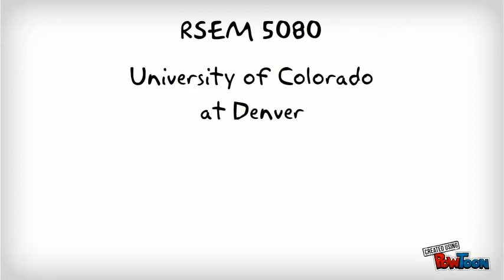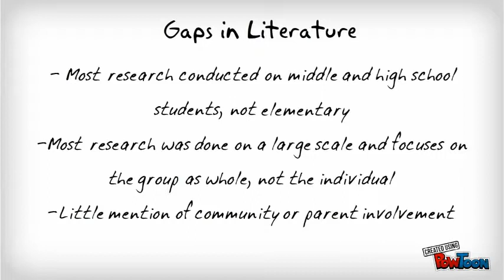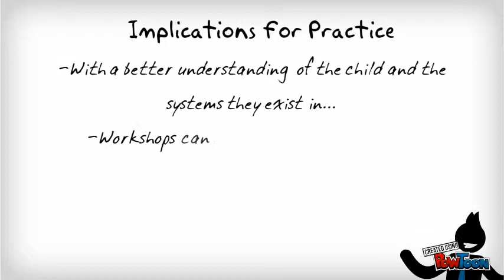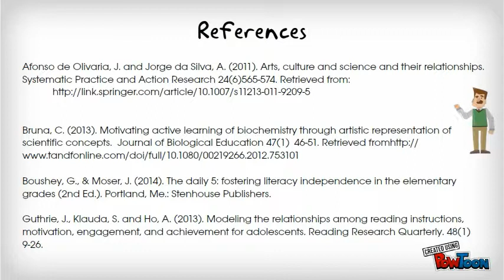RSEM 5080 - Research Media Presentation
Research Media Presentation for Double A group - Andrew Lebovich and Andrew Krautheim-- Created using PowToon -- Free sign up . Make your own animated videos and animated presentations for free.  PowToon is a free tool that allows you to develop cool animated clips and animated presentations for your website, office meeting, sales pitch, nonprofit fundraiser, product launch, video resume, or anything else you could use an animated explainer video. PowToon's animation templates help you create animated presentations and animated explainer videos from scratch.  Anyone can produce awesome animations quickly with PowToon, without the cost or hassle other professional animation services require.